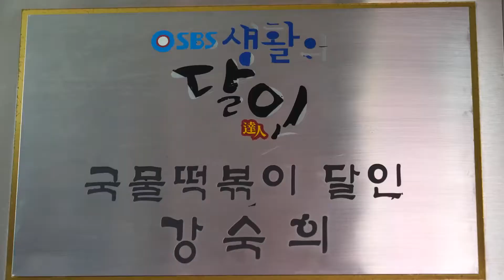وجبات خفيفة شهيرة في السوق الكوري - طعام الشارع الكوري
وجبات خفيفة شهيرة في السوق الكوري - طعام الشارع الكوري طعام الشارع في العمق وليس مملا! يحاول الفتى اللطيف دائمًا إنشاء فيديو جيد. شكرا لك على المشاهدة والتشجيع - معلومات موقع التسعير - Tteokbokki: 2500 وون كوري (2.1 دولار أمريكي) طعام مقلي (3 قطع): 2000 وون كوري (1.7 دولار أمريكي) لفة الأعشاب البحرية المقلية: 1000 وون كوري (0.8 دولار أمريكي) Little Gimbap: 600 وون كوري (0.5 دولار أمريكي)Street food in depth and not boring!  The cute boy is always trying to make a good video.  Thank you for watching and cheering - Pricing website info - Tteokbokki: KRW 2,500 (USD 2.1) Fried food (3 pieces): KRW 2,000 (USD 1.7) Fried seaweed roll: KRW 1,000 (USD 0.8) Little Gimbap  : 600 KRW (0.5 USD)